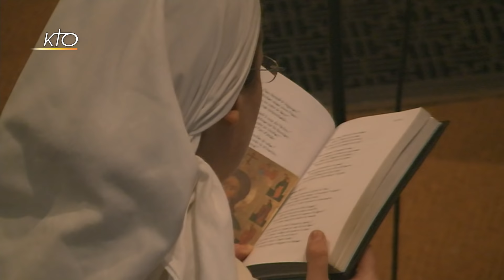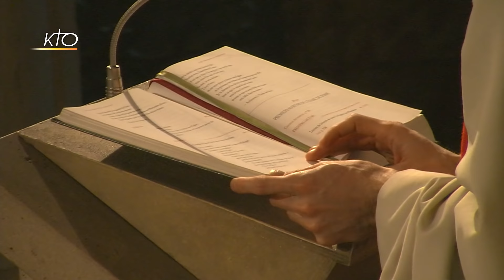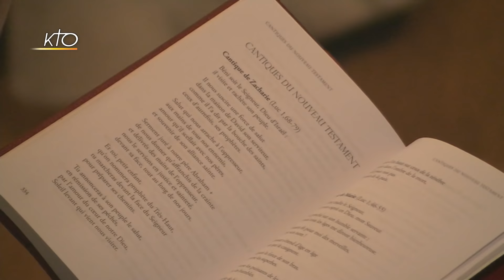Laudes du 29 juin 2018